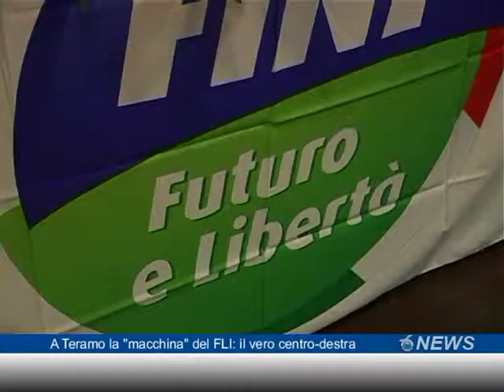A Teramo la "macchina" del FLI: il "vero" centro -destra